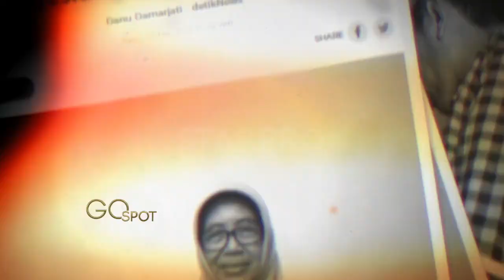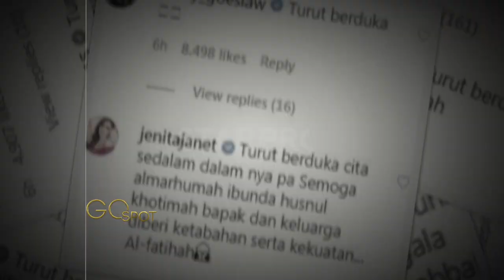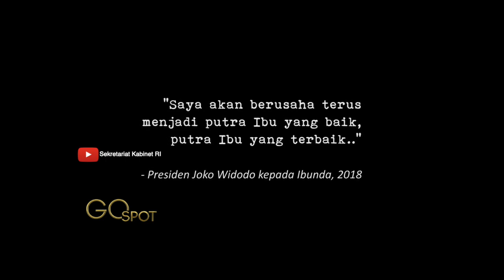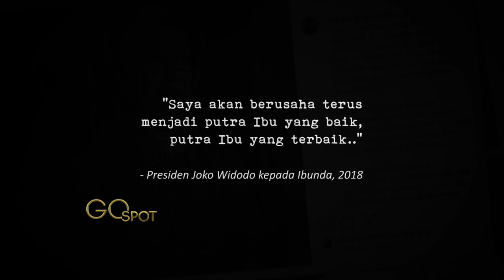IBUNDA WAFAT, PRESIDEN JOKOWI MENGENANG PERAN IBUNDANYA SAAT KETERPURUKAN MENGHAMPIRI – GO SPOT 26/3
Awan duka menyelimuti keluarga Presiden RI Joko Widodo. Sang bunda Hj. Sujiatmi Notomiharjo menutup usia pada Rabu kemarin pukul 16.45 di kediamannya Solo, Jawa Tengah.